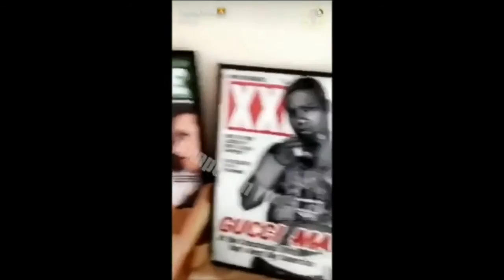Gucci Mane Finally Shows Off His Face In New Snapchat Video.mp4